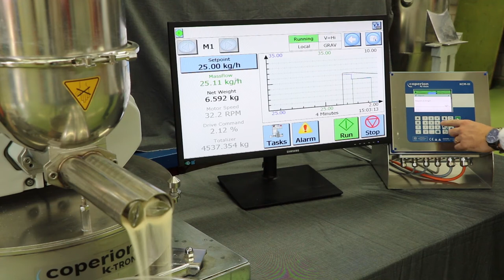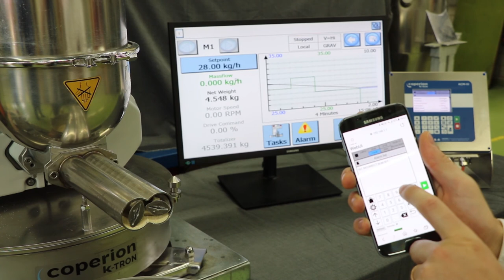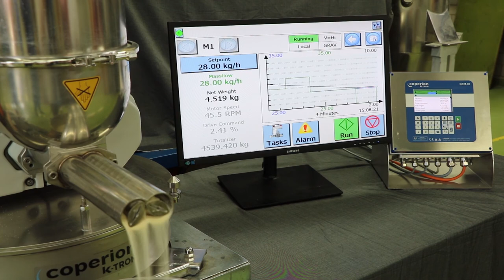Coperion K-Tron KCM-III Feeder Control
The Coperion K-Tron KCM-III feeder control module features a completely new, powerful CPU with extended memory and optimized control algorithms ensure faster communication with the feeder drive, weighing system and peripherals. With its built-in Ethernet capability (wired or wireless) the KCM-III allows an operator with a smartphone, tablet, laptop or other device to remotely control the feed rate, check status or view files.